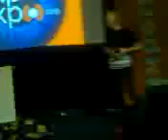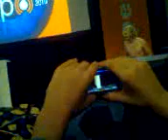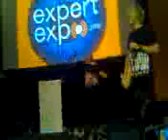Duudsonit Helsingin messukeskuksessa 2010 part 1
Duudsonit Helsingin messukeskuksessa 2010